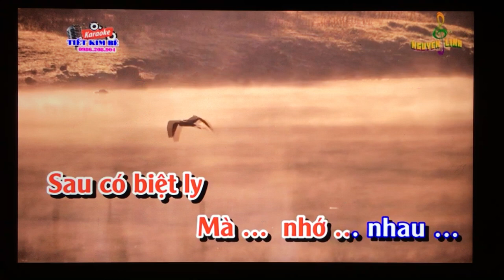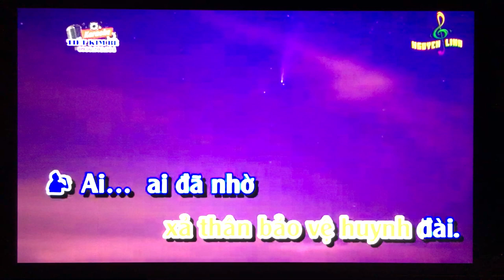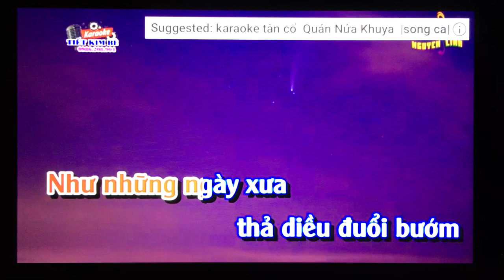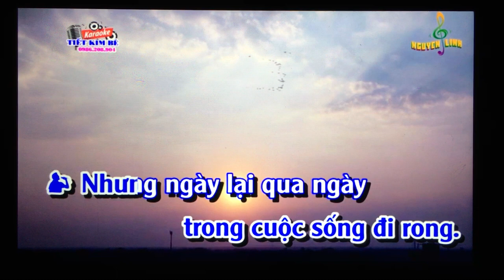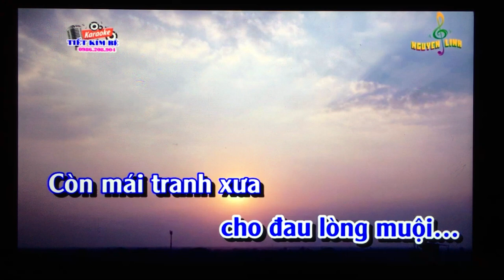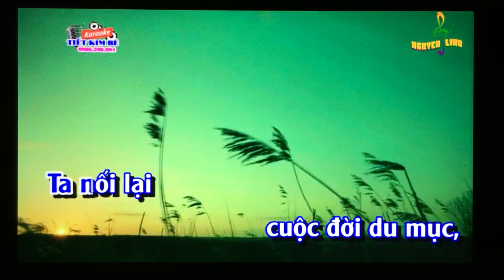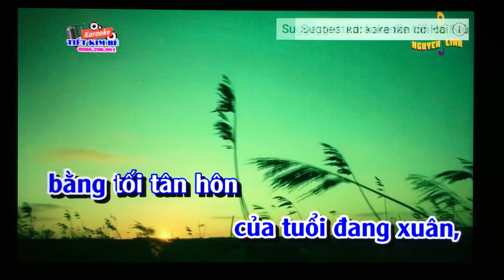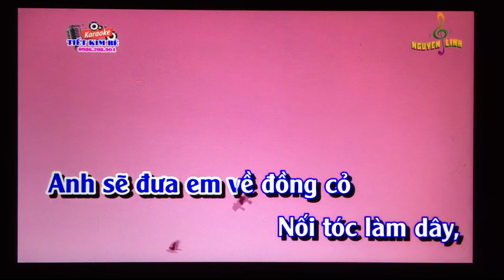TD. Moi dao. Kiem Si Doi